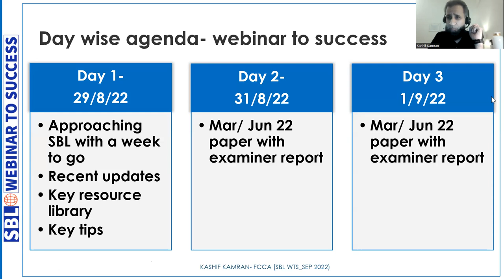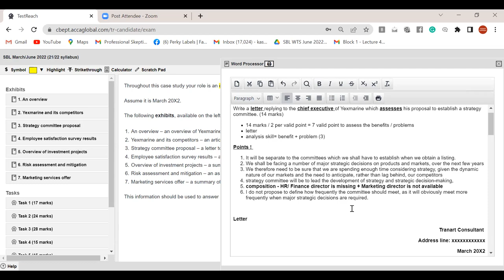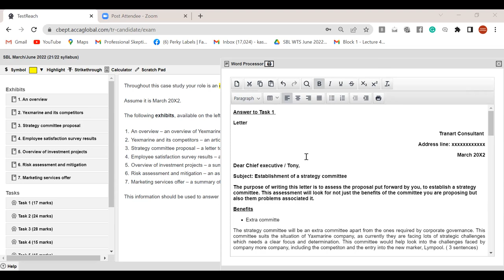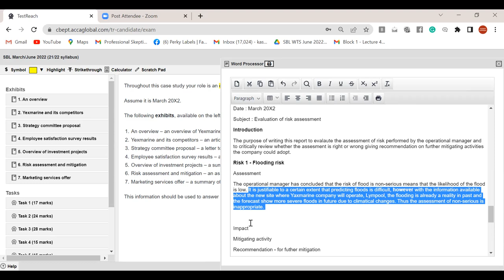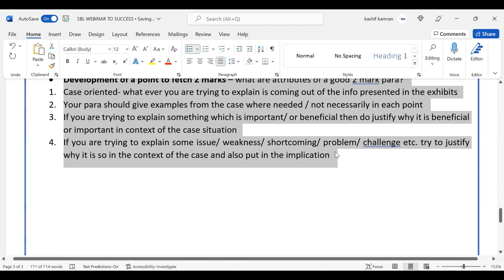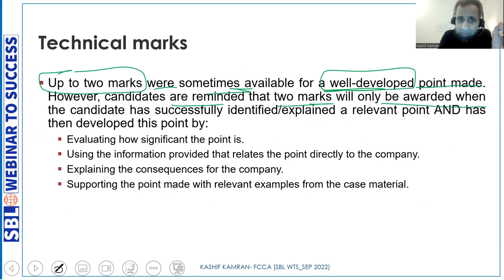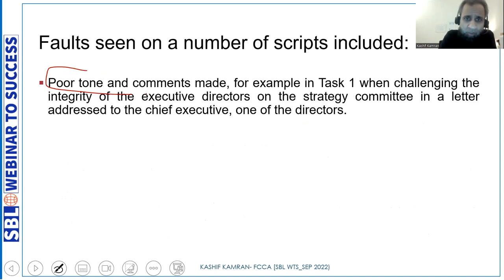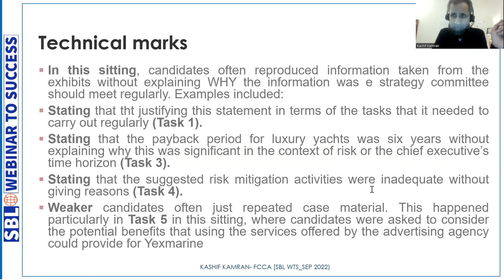Day 3- SBL Webinar to success September 2022 by Kashif Kamran-FCCA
Day 3 focussed on March/June 22 paper, understanding the utilization and things to do inside writing time, and the clarity on how to gain marks including the key points to boost your success.